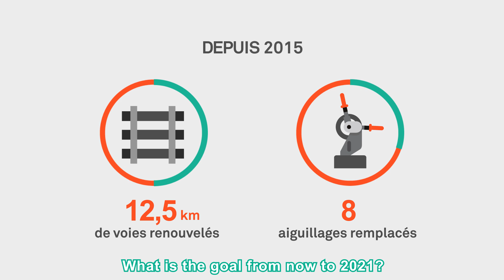RER line A summer works 2015 to 2021: what traffic interruptions are to be expected in 2018 ?